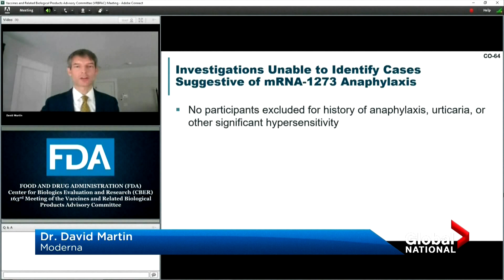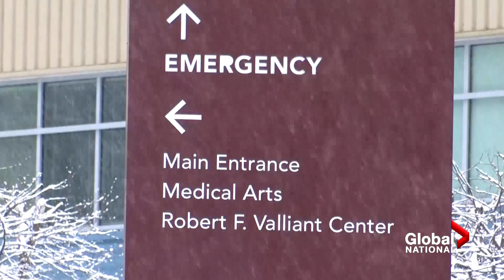Coronavirus: US panel recommends FDA approval of Moderna vaccine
An independent panel in the U.S. is endorsing Moderna's COVID-19 vaccine, which means it’s now up to the Food and Drug Administration (FDA) to approve it for emergency use.

The move comes as the coronavirus death toll in the U.S. surpassed 300,000 deaths, according to Johns Hopkins University. And multiple states are still reporting surges in cases.

As Jennifer Johnson reports, approval would mean millions of doses of the vaccine could be shipped as early as this weekend.